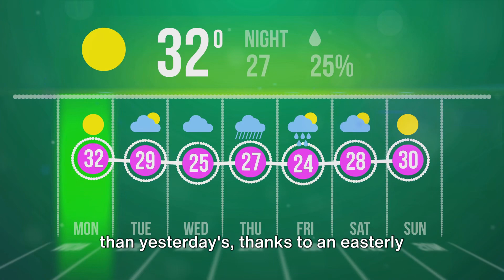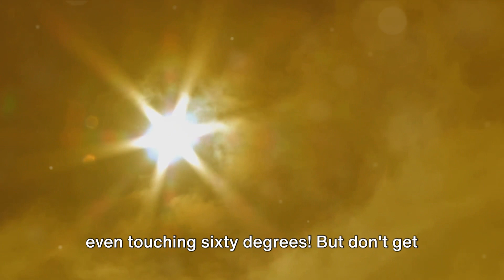2.21.2024 And Following Days Weather Forecast For NJ US